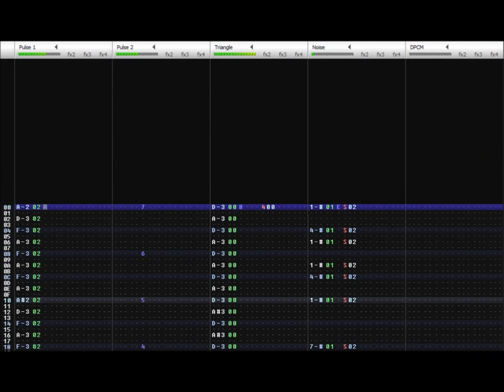Ultima VI 8-bit cover: Bootup + Introduction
Sequenced in FamiTracker.